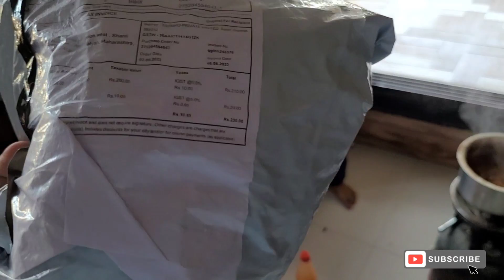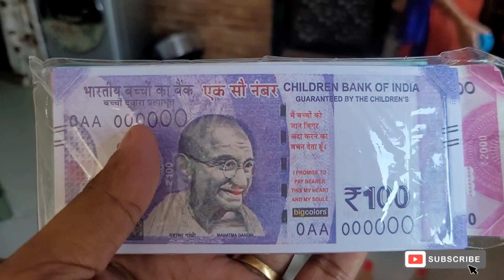पंकज ठाकुर आणि भक्ती पाटील ठाकुर, विक्रांत भाई बरोबर आले आमच्या घरी | Hitesh patil | Vikrant patil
नमस्कार मित्रांनो जर Vlog आवडला तर नक्की like करा comment करा आणि subscibe करायला विसरु नका